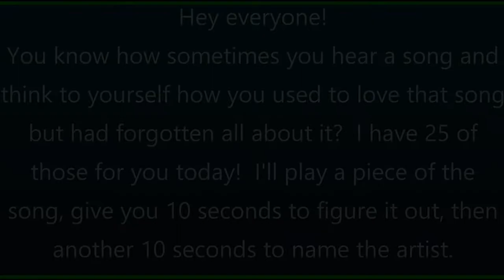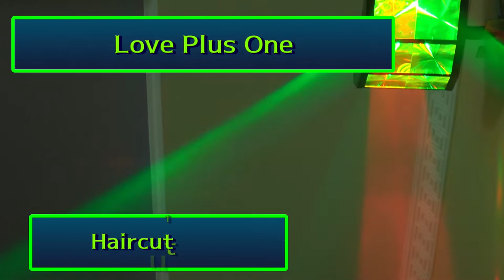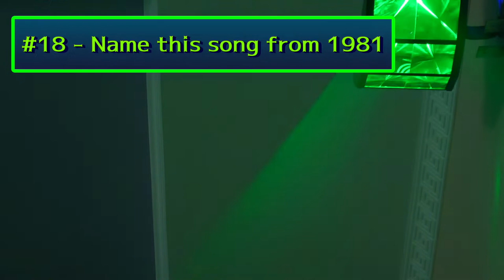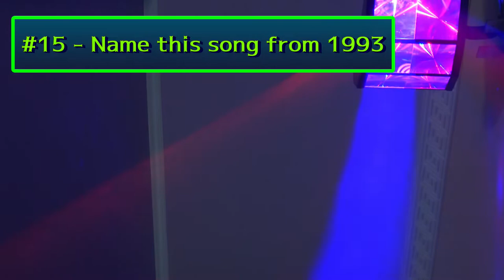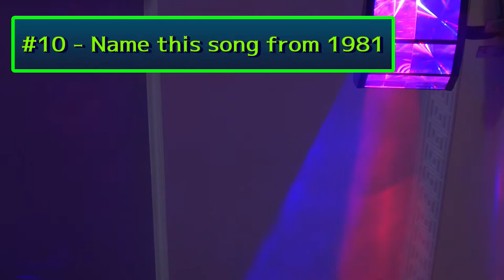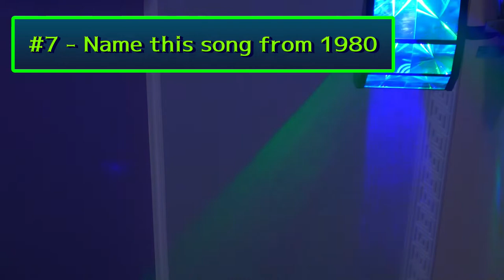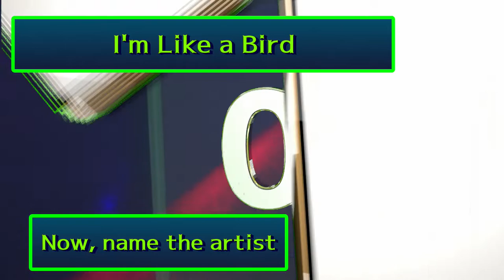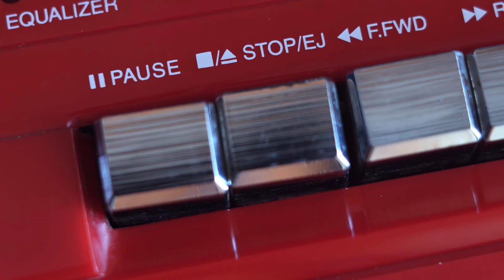Jukebox Friday Night / Music Trivia Quiz / Songs You Loved But Forgot About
Today's episode is all about those songs that you used to love, but have forgotten about.
Can you name them and their artist?